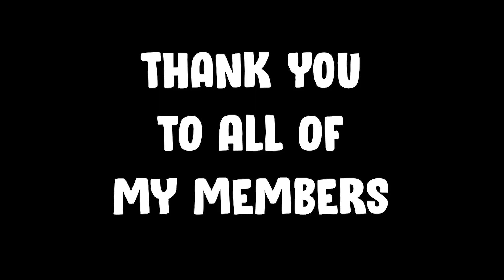Swag Face Challenge | OMEGLE Malaysia *LAWAK* 🤣🤣🤣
Enjoy this Omegle video geng🤣. Video kalini aku suruh orang random kat omegle untuk buat muka swag. So ade banyak moment lawak dalam video ni and if korang suka video ni komen sikit about this video on the comment section below okkeh.

Help me grow by sharing this video to your friends😉

▼ INTRO SONG ▼
The intro is a mashup between two songs
Sub Urban-Cradles and Hyper Potions & MYLK - Jelly🍇🍒

If you like this channel you can show your support by donating to this channel using the link below🔽

Do share my videos with your friends and families.
Let them know about my channel it really helps me a lot and I hope you guys enjoyed my videos😗